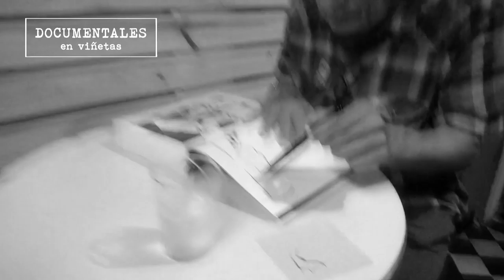José Muñoz - los trazos de una vida (2019)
El célebre historietista José Muñoz pasó por la "Fábrica de historietas", en el centro porteño, a dejar su huella de ejemplares. Aquí un brevísimo racconto.